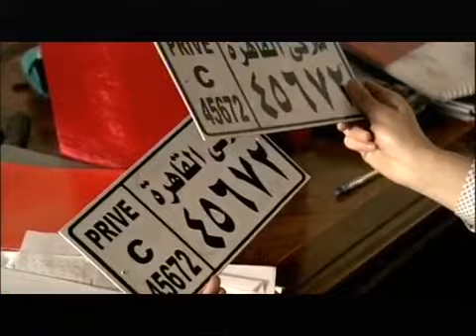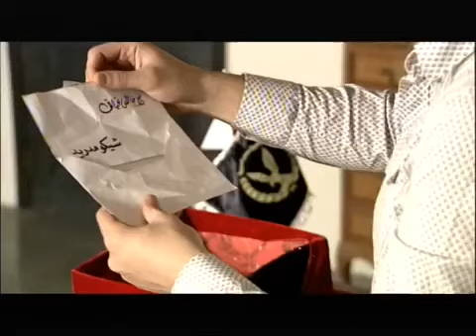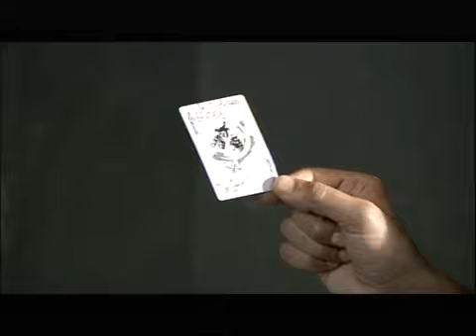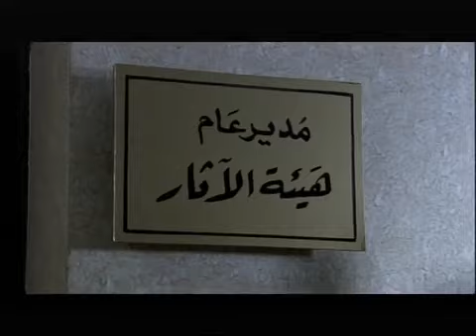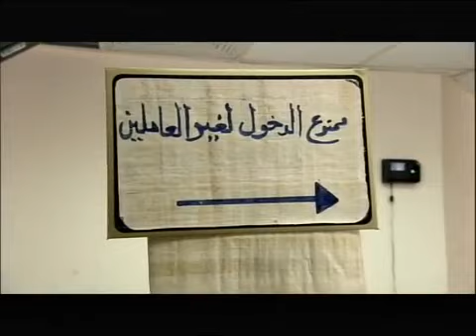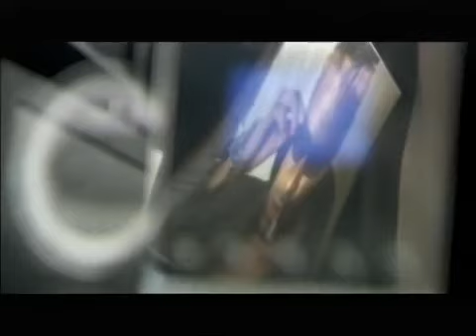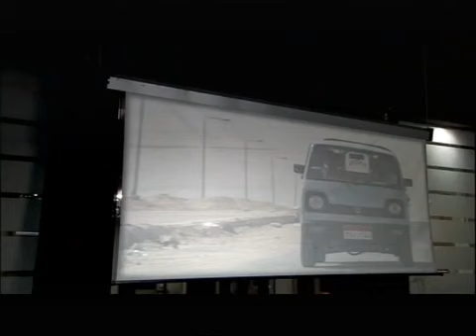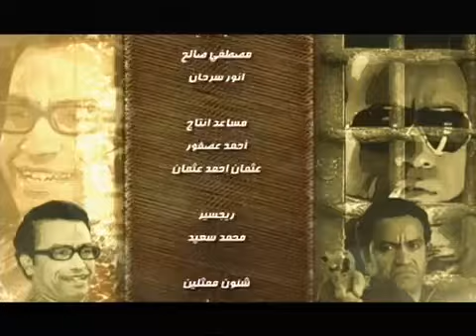لما تبقا قدام ميشو الحاوي لازم تظبط نفسك عشان ميظبطكش هو 😎🔥